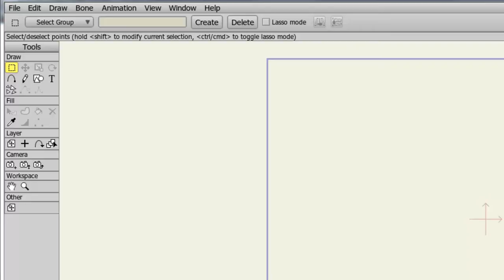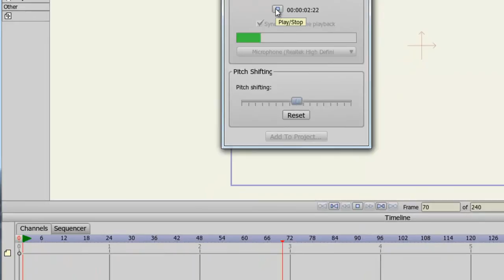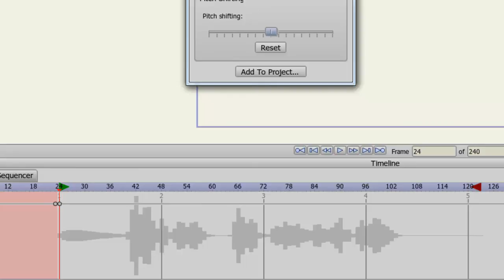Anime Studio 9 Debut and 9 & 9.5 Pro Tutorial - Integrated Audio